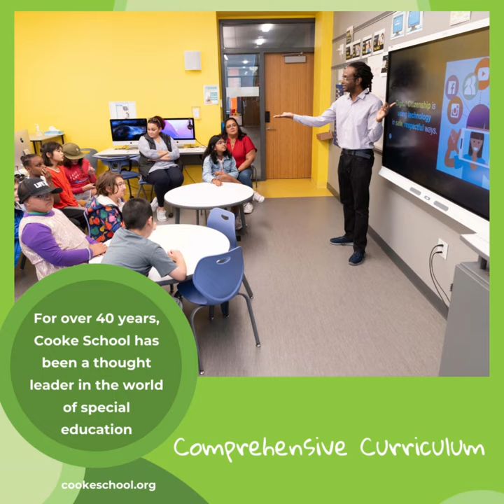2023-24 Student Photo Book - Grateful for YOU!